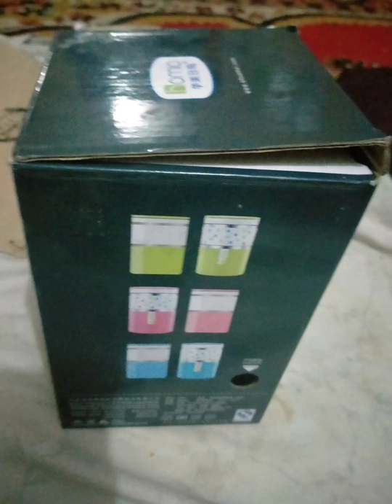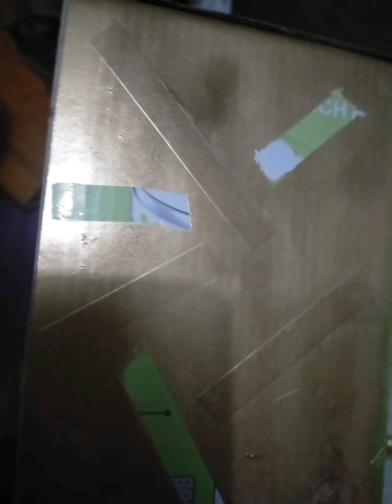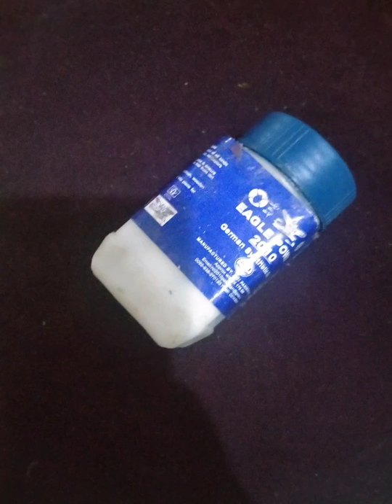LAMP SHADE FROM WASTE CARDBOARD BOX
LAMP SHADE